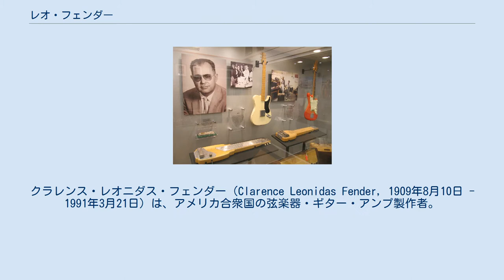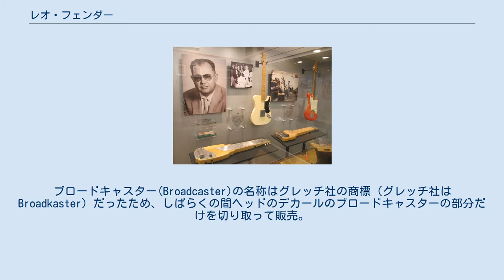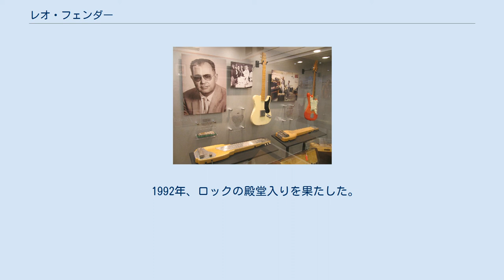レオ・フェンダー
クラレンス・レオニダス・フェンダー（Clarence Leonidas Fender, 1909年8月10日 - 1991年3月21日）は、アメリカ合衆国の弦楽器・ギター・アンプ製作者。
フェンダー・エレクトリック・インストゥルメント製造会社、現在のフェンダー・ミュージカル・インストゥルメンツ株式会社の創業者。
その後、ミュージックマン（現在はアーニーボール社に買収されアーニーボール・ミュージックマン）とG&Lミュージカル・プロダクツ（G&L Guitars）を設立した。
 カリフォルニア州フラートンに生まれ、若い頃から電気工学への関心を示した。
高校時代には、趣味としてラジオの製作、修理を行った。
1928年に高校を卒業し、フラートン短期大学に進学する。
そこでは会計学を専攻し、卒業後カリフォルニア州ハイウェー局で会計係となる。
数年の勤務後、1938年にラジオの修理会社の『フェンダーズラジオサービス』を始める。
フェンダーは、クレイトン「ドクター」カウフマンと共に、ラジオの修理業からエレクトリック・スチール・ギターとアンプの製造へ手を広げた。
カウフマンとの事業を終え、フェンダーは「スペイン式」ソリッドボディ・エレクトリックギターのアイディアに興味を持った。
 1950年、ジョージ・フラートンと共にエスクワイヤーとブロードキャスターを発表する。
それらは、フェンダー社によって製造された、最初の標準的エレクトリックギターであった。
ブロードキャスター(Broadcaster)の名称はグレッチ社の商標（グレッチ社はBroadkaster）だったため、しばらくの間ヘッドのデカールのブロードキャスターの部分だけを切り取って販売。
これがいわゆるノーキャスターで、その後当時人気を博しつつあったテレビにあやかって、テレキャスター(Telecaster)として発売された。
1951年には、プレシジョンベースを発表。
それは、演奏者に最も影響を与えた楽器の一つとなった。
 意外にも、フェンダー自身はギター演奏を学んだことがない（高校時代には、サクソフォンを演奏した）。
しかし、南カリフォルニアにおけるミュージシャン・コミュニティに対して密接な繋がりを持っていた。
 フェンダーのギター作成法は、ネックとボディを別々に作った後、木ネジで接合するというものだった。
この方法は、他の競争者（主としてギブソン）と比べて構造が単純で、修理が容易という利点があった。
フェンダーの方法は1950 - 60年代の楽器製造に於いて革新的で、効率的に製造できた。
 多くのミュージシャンが、テレキャスターやストラトキャスター、プレシジョンベースを採用した。
フェンダーは、1960年代にかけて新しいギターやベースを作り続けた。
1965年に、フェンダーは健康問題から、会社をCBSに1,300万ドルで売却した。
 なお、ギターと同等もしくはそれ以上の功績をフェンダー・アンプにおいて遺している。
マーシャル・アンプはフェンダー・アンプのコピーから始まっていて、基本回路はフェンダー初期の「ツイード・アンプ」である。
 1991年3月21日、パーキンソン病の併発症で死去。
最期に、「世界中のアーティストにしてあげられる事は全部やった」と遺した。
 1992年、ロックの殿堂入りを果たした。